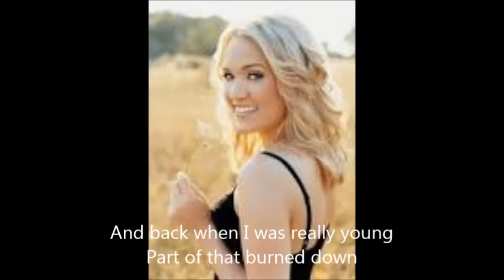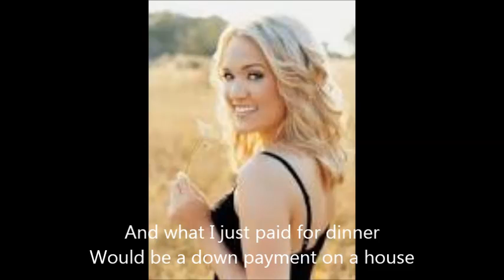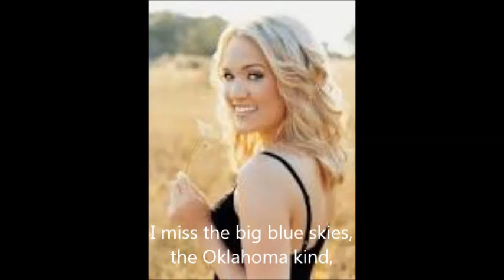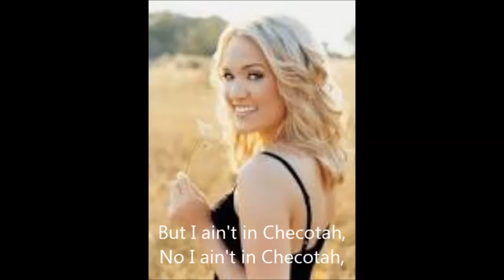Carrie Underwood - I Ain't in Checotah with Lyrics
Download MP3 of this song:

"I Ain't In Checotah Anymore"

Where 69 meets 40,
There's a single stop light town,
And back when I was really young,
A part of that burned down,
On any given Friday night,
We'd drive a hundred miles,
Between the Sonic and the Grocery Store,
Laughing all the while,
With as many friends as I could pack,
In my daddy's Ford,
But I ain't in Checotah anymore.

My hotel in Manhattan,
Holds more people than our town,
And what I just paid for dinner,
Would be a down payment on a house,
I'd rather be tipping cows in Tulsa,
Than hailing cabs here in New York,

I'm in a world so wide,
It makes me feel small sometimes,
I miss the big blue skies,
the Oklahoma kind.

In a world of long red carpets,
The bright lights of Hollywood,
All the paparazzi flashing,
Could make a girl feel pretty good,
You can get anything you want here,
Except a Wal-Mart store,

the Oklahoma kind.

Where the Wildcats beat the Ironheads,
Old Settler's day and the Okrafest,
After prom, down at the bowling lanes,
Catching crappie fish in Eufaula lake,

the Oklahoma kind,
But I ain't in Checotah,
No I ain't in Checotah,
Oh, there's nothing like Oklahoma.

There's a single stoplight town.